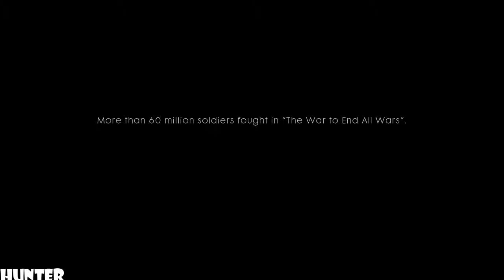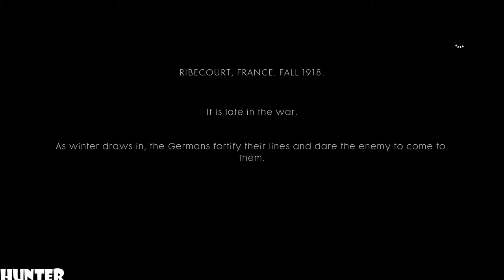Battlefield 1 - Part 1 - War Has PS4 GAMEPLAY (1080p)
Battlefield 1 is a first-person shooter video game developed by EA DICE and published by Electronic Arts. It is the fifteenth installment in the Battlefield series, and the first main entry in the series since Battlefield